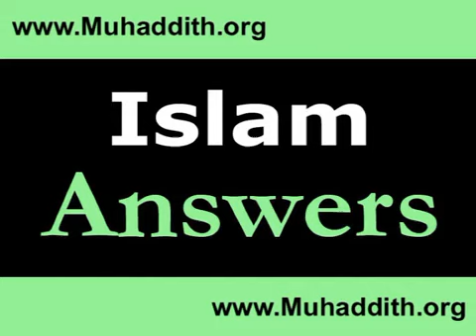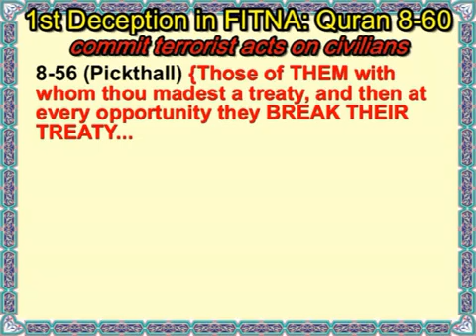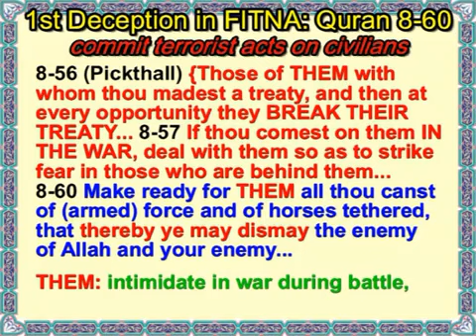Islam incites hatred & violence, Pat Condell helped me see the truth.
This video was made by muhaddith,org as he is one of the best dispeller of misconceptions.

Anyone after a fair non bias rebuttal to all the slanderous defaming accusations against Islam and Muslims.